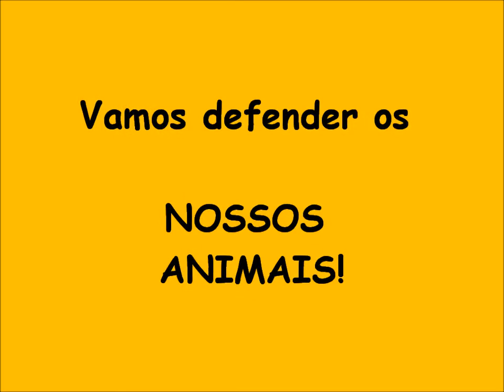AMAZÔNIA TEM BELEZA VAMOS DEFENDER OS NOSSOS ANIMAIS !